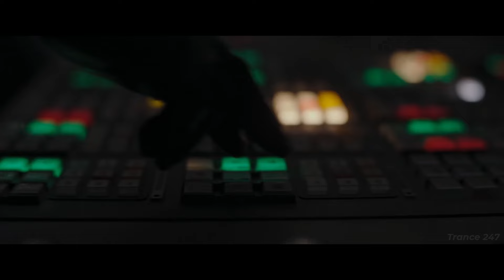Alan Morris & Sarah Lynn - Take Me On A Journey (Josh Ferrin Remix) Unofficial Video Trance 247 EDIT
Alan Morris & Sarah Lynn - Take Me On A Journey (Josh Ferrin Remix) Unofficial Video Trance 247 EDIT. [Movie:  Star Wars - Rogue One (2016)]

♫ Song: Take Me On A Journey
♫ Original Artist: Alan Morris
🎧 Remix : Josh Ferrin
🎤 Vocals/Singer: Sarah Lynn
►  Music Video remix: Trance 247
►  Movie Model/Actress: Felicity Jones (Jyn Erso)

Dedicated to R.A, Stardust

-- All the songs & videos belong to their respective artists and record companies and the channel's intention is only promotional and without violating the copyright of record companies and artists. No content on this channel is monetized by Trance 247.  --